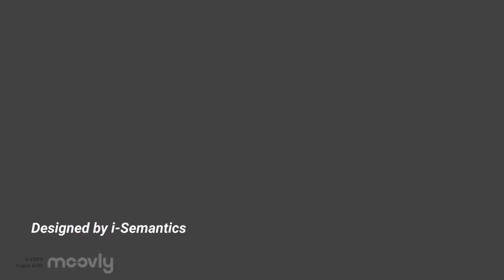Books Store Ad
Find more designs and videos